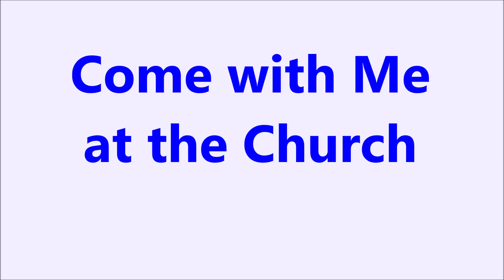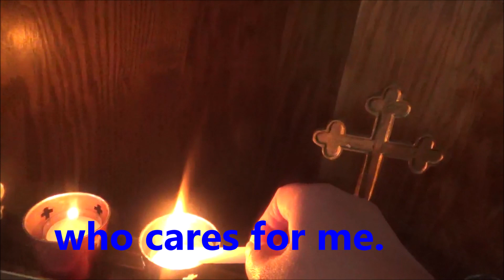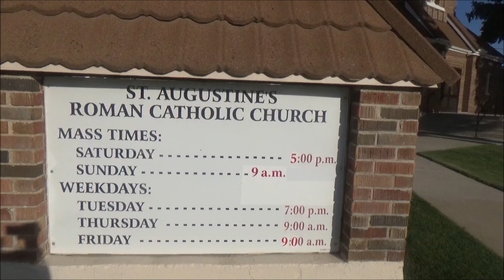At the Church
Best time for me to go to the church is on Saturday morning when it is quiet.  Really nice day last Saturday.

Love,
The Wild Geese